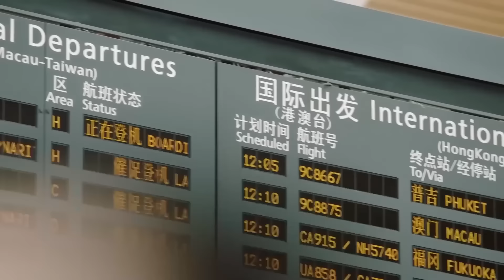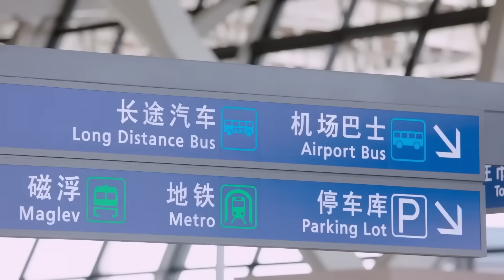【全集】40岁总裁大叔出车祸变成植物人，谁料18岁小保姆不离不弃，用爱唤醒他！【有盼头】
剧名（drama name）：有盼头